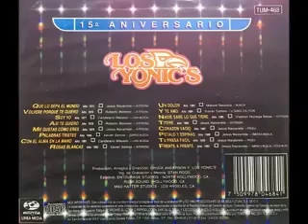Los Yonic's 15 aniversario completo lp extraido disco de acetato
Disco protegido a favor de su productor de generar ganancias estás pertenecen Alos mismos mi objetivo es compartir esta música sin fines de lucro alguno